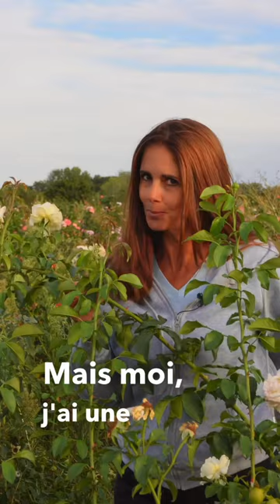Conseils pour bien entretenir des rosiers @georges.delbard